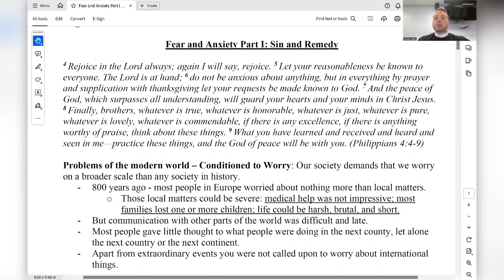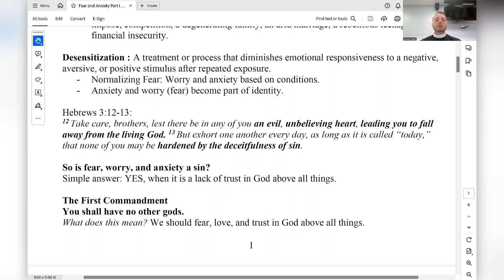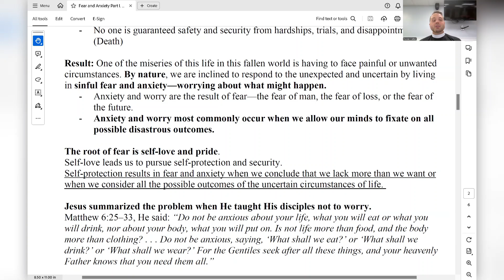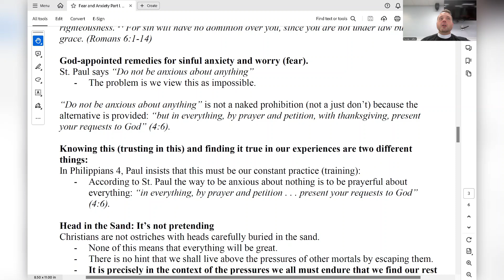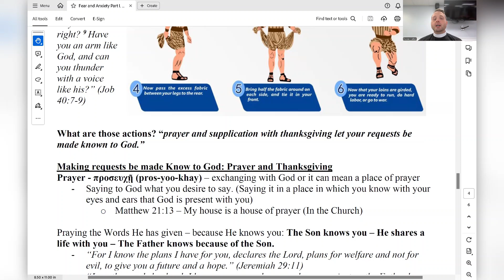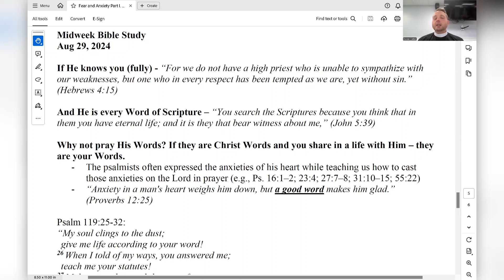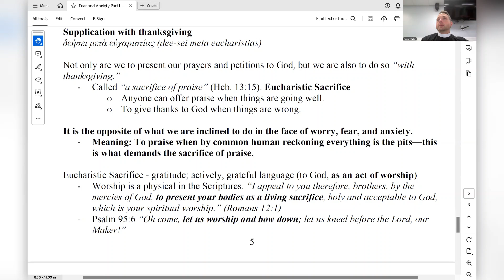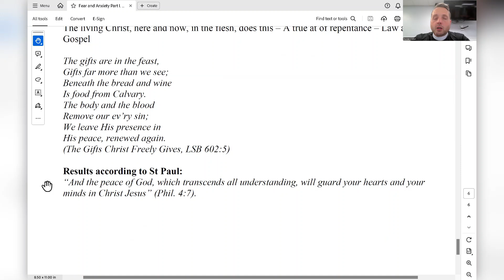Fear and Anxiety: Sin and Remedy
A Bible Study recorded live in a Lutheran congregation